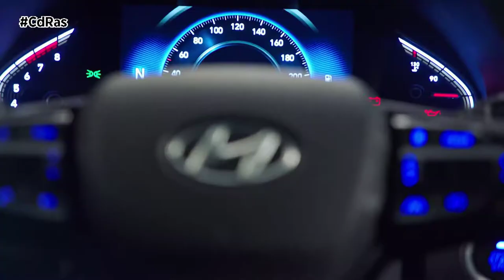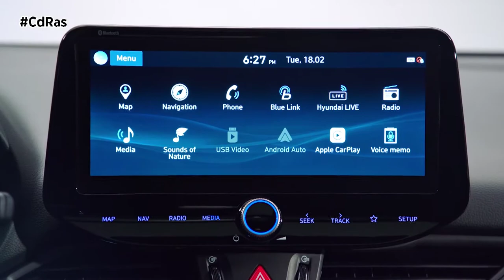PRESENTACIÓN HYUNDAI i30 2021 | By CdRas